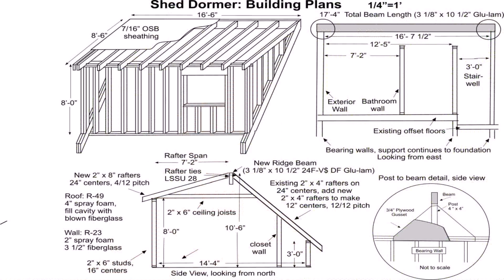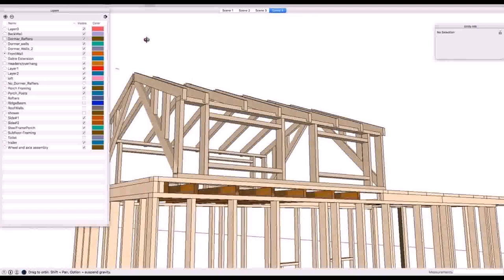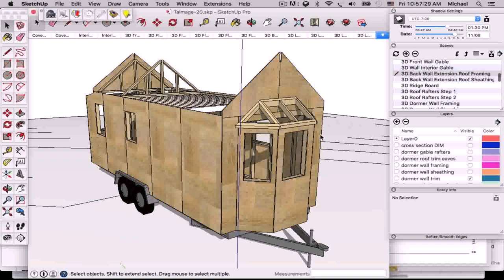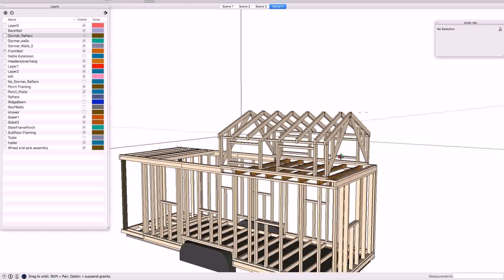Tiny House Plans With Dormers (see description)